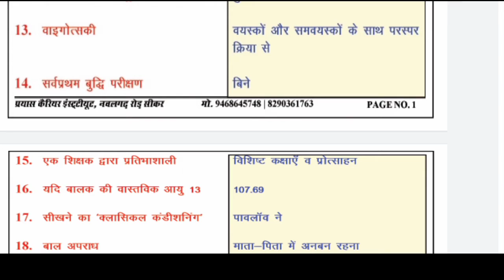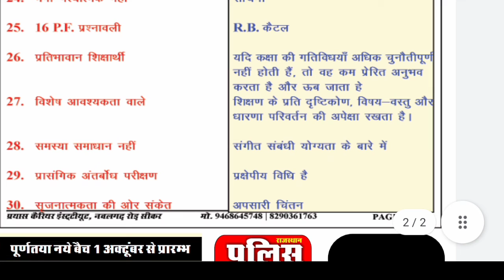Psychology Answer key Reet level- II by प्रयास कोचिंग ,सीकर